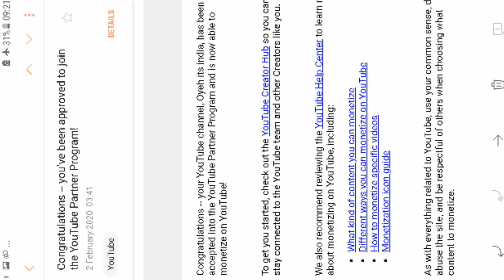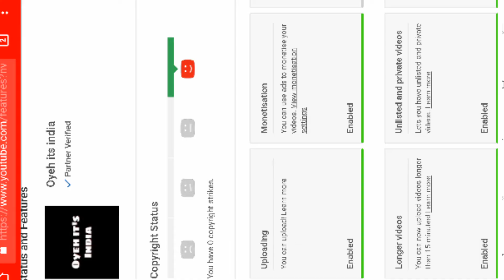Maikai gongraken channelko monetize ongatna man'gen //salgnio channel monetize approved ongatbo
Angni channel monetize approved ongjok nasong sakantikon mitelbea

Rimchaksoa sakantikon Ia video ona indakeming da.alni video de maikai anching anchingni channel ko maming nengnikgija aro mai dakgipa video rangko tariode gongrake nangni channel monetize na approved onganiko man'gen uko
Ia video o anga nasongna skiaha Ia niamrangko jarikode 100%nasongni channel monetize approved onggen

          Thanks  App

About channel. In this channel you can see watch any category of videos.

Follow me//